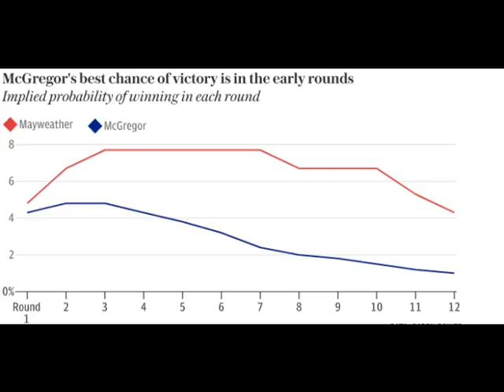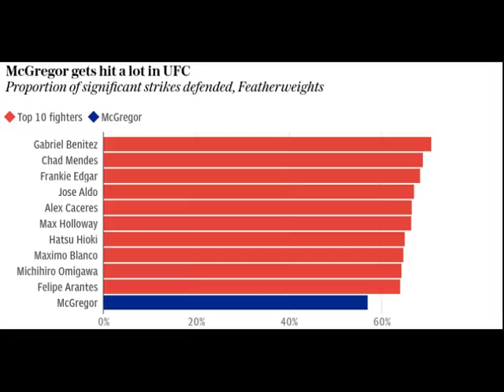Never mind his lack of boxing nous, Conor McGregor's UFC stats don't stack up well either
The odds are stacked against Conor McGregor emerging victorious when he makes his professional boxing debut against Floyd Mayweather this weekend.